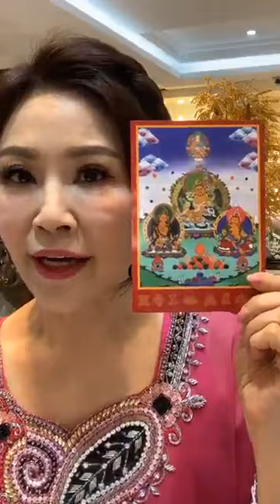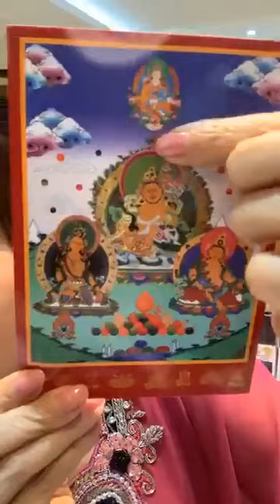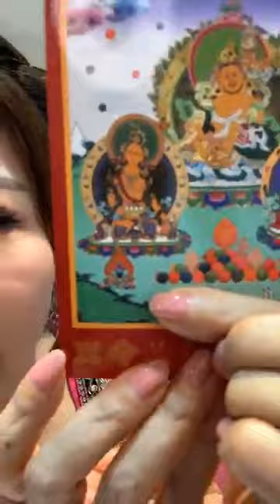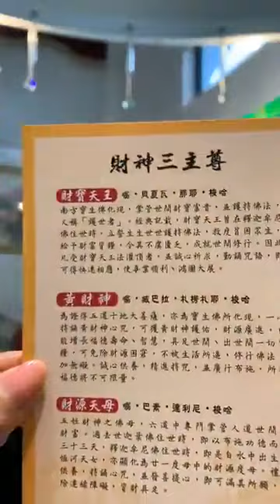【直播回顧】20200721 台北劍潭門市｜雨揚珍品｜雨揚老師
今天帶大家一探雨揚珍品劍潭門市內部！介紹各式珍品、老師畫作與尊貴的白度母～
跟大家分享的宇宙財富接收三法則：
感恩取代抱怨、發揮冥想能力、常常發揮善力，不要忘記囉～

願白度母加持在線上的朋友們，歡迎大家來門市逛逛，不但可以頂禮、感受財氣、還可拿唐卡！

雨揚珍品-台北劍潭門市
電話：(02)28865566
地址：台北市士林區劍潭路16號1樓